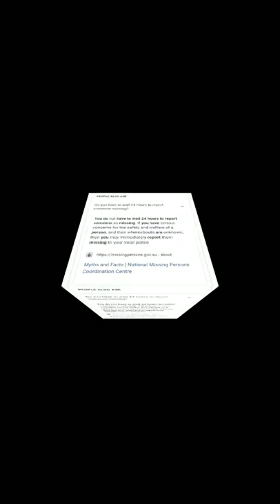JUSTICE FOR MALEAH DAVIS PART 1